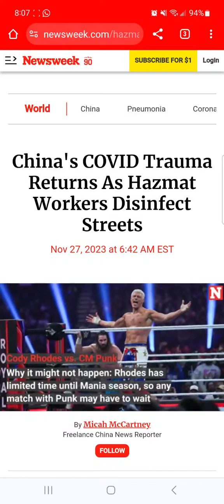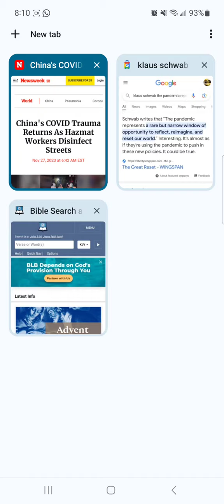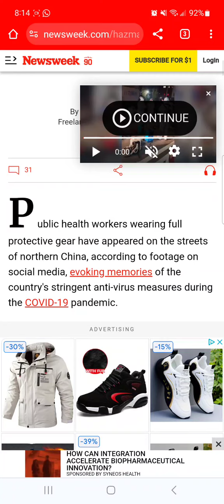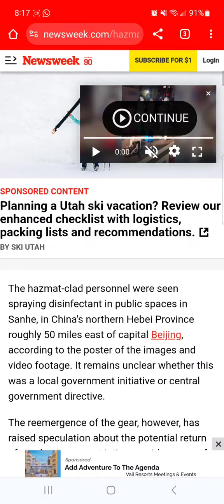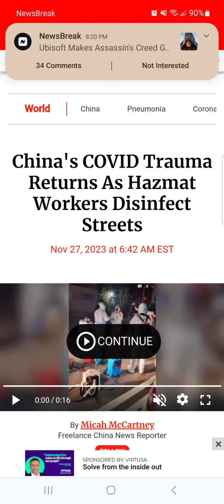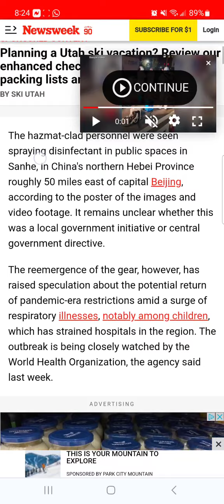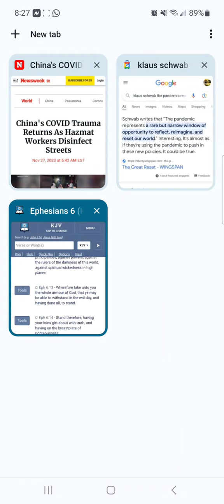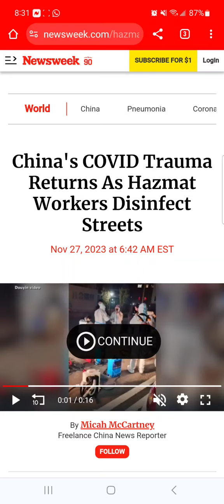Is E About To Rerun 2020 In 2024? (Looking Familiar In China)